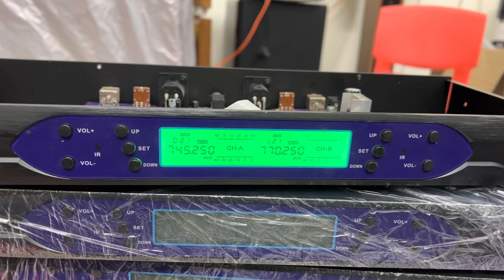Micro Baier có tự ngắt, gia tốc. Tay da cá cực đẹp. Hàng tuyển chọn không có nhiều.